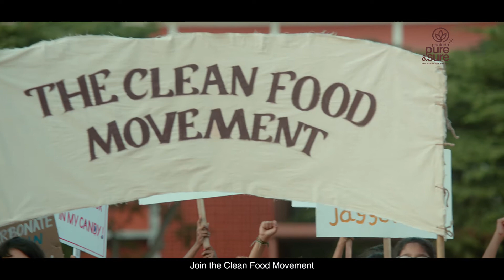Clean Food Movement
Pure & Sure, the organic food brand approached us with the task of doubling their business within a span of two years. Our research drew us to the conclusion that in order to do so, they needed to set themselves apart, they needed to define and stand behind a bold purpose. Thus was born, the Clean Food Movement - it stemmed from the simple belief that everyone had the right to clean food, free of chemicals, pollutants and harmful additives. With children at the helm, asking questions about the source of and the ingredients in their food, the movement gained momentum. Soon, people everywhere were demanding their right to clean food.

Credits
Client - Phalada Pure & Sure
Agency – Origami Creative Pvt Ltd
Production House - Melon Head Productions